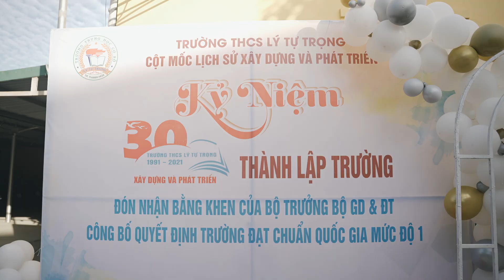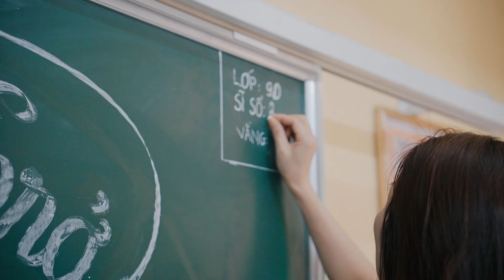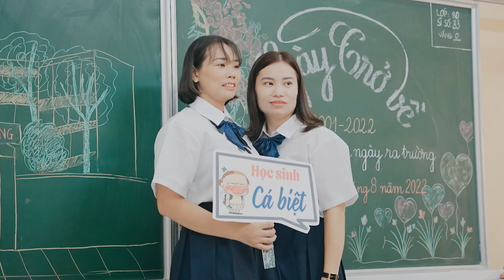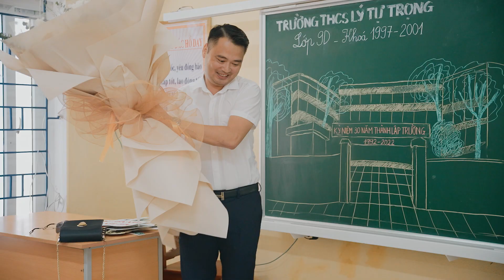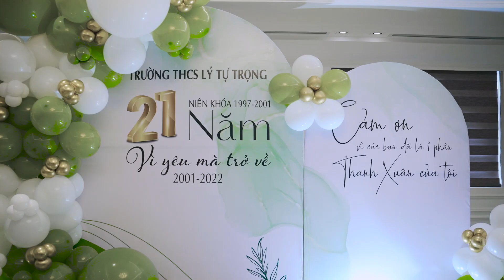Hop Lop 9D